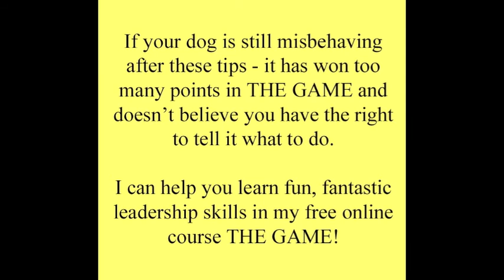Dog misbehaving on walk? Don't pat under the chin!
On today's episode of Dreadlock Dog TV I start exploring some of the points that dogs can win before the walk, during the walk and after the walk. These points earn them the right to behave however they want on the leash - pulling, stopping to sniff, and attacking other dogs. Two very powerful ways they can win points is by getting us to pat them under the chin and on the chest. Your dog can win MANY points this way. Let's see how my dog Sean behaves if you give him these points.

HAVE A DOG QUESTION?